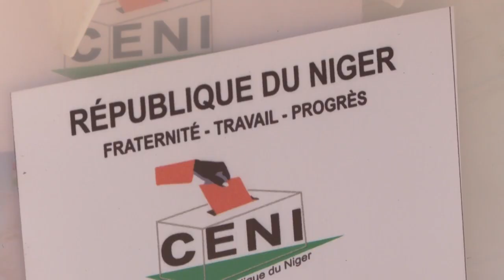النيجر تستعد لأول انتقال ديموقراطي سلمي للسلطة في تاريخ البلاد | AFP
تجهز اللجنة الانتخابية في النيجر صناديق ومراكز الاقتراع استعدادا لأول انتقال ديمقراطي سلمي للسلطة في تاريخ البلاد، من خلال انتخابات رئاسية تجرى الأحد يغادر الرئيس محمدو يوسفو على إثرها السلطة بعد انقضاء ولايتيه الدستوريتين.